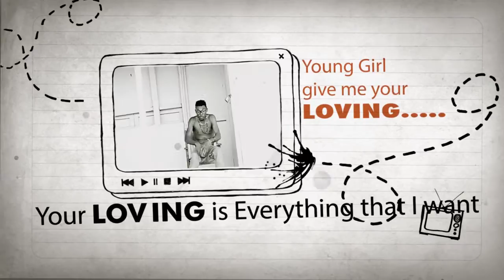YOUNG GIRL...ASOP 4TEEN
Viral Video; Young Girl by ASOP 4TEEN,
 video by Prince Flint Visuals